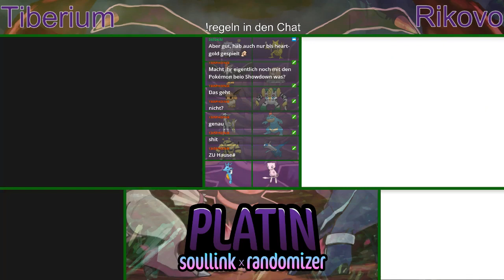Pokemon Platin Soulink Randomizer (mit Rikovo) [Stream Archiv 11.08.19] #06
Das ist eine Stream-Aufzeichnung!

Nichts verpassen?